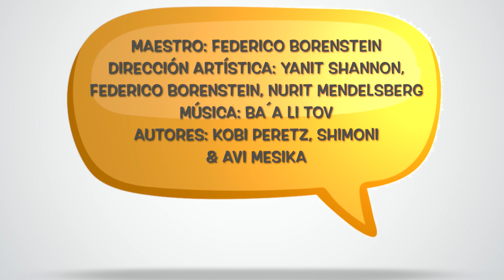49 FESTIVAL AVIV - PLUTZLUNG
Plutzlung
Centro Deportivo Israelita

Maestro: Federico Borenstein
Dirección artística: Yanit Shannon, Federico Borenstein y Nurit Mendelsberg
Autores: Kobi Peretz y Shimoni & Avi Mesika

JAI VE SERET - VIVIR EN UNA PELÍCULA